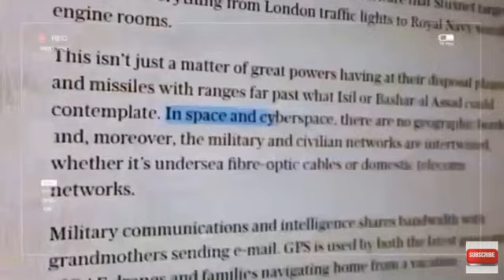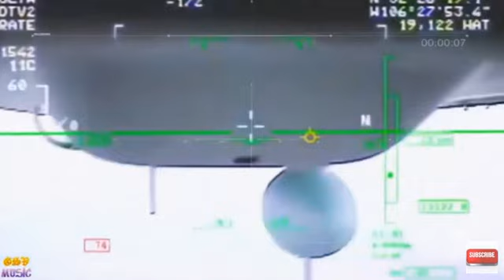Альфа. ГОНКА ))) ...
Человечество сходит с ума.